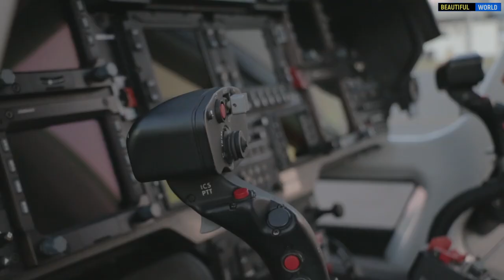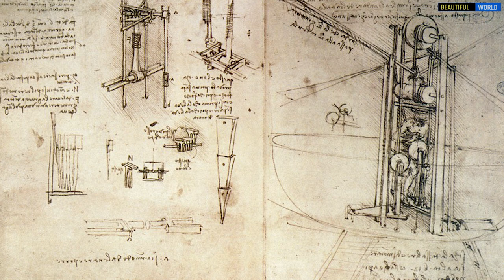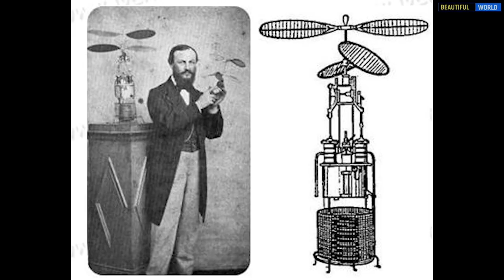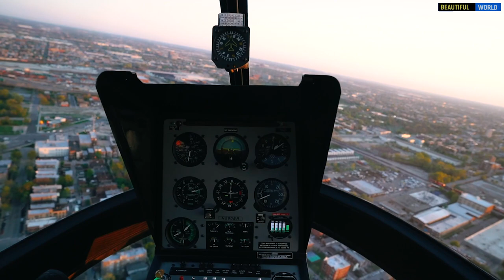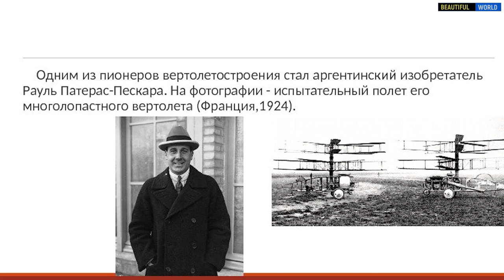Вертолет. Кто первым изобрел геликоптер и кода вертолет отмечает день рождения? ПРО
Сегодня мы поговорим о Вертолётах! С древних времен люди пытались оторваться от земли и полететь как птица! Кто мечтает, тот достигает своей цели, так произошло и с вертолетостроением энтузиастами были изобретен новый летательный аппарат! Вы готовы узнать кто изобрел вертолёт и когда вертолет отмечает свой день рождения!
Тогда утраивайтесь удобно, мы начинаем путешествие во времени!